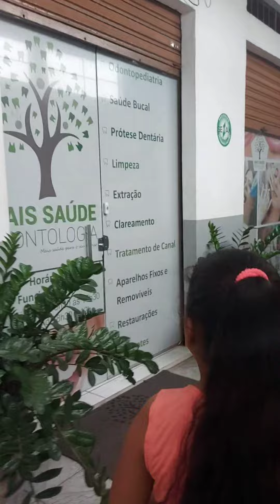juju no dentista depois de um pequeno acidente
levei um baita susto quando a juju quebrou o dente deu um estalo que até eu ouví ,tiramos o raio x e afetou as raizes do dentinho dela teve que extrair
ela chorou teve medo mas foi tranquilo